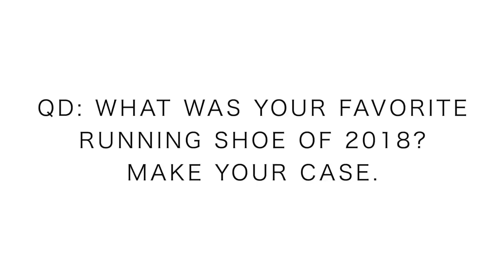MAKE Your Case: Best Running Shoe of 2018 (or favorite)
Give it to us ladies and gentleman, your favorite running shoe of 2018? So many epic options this year in 2018 on the running shoe line up! And yes, we squeezed in one more pair today with the arrival of the Saucony Fastwitch 8 from a beloved vlog fan who treated me to a nice little Christmas present! I will be testing out the Saucony Fastwitch 8 early in 2019. The line up of running shoes in 2018 grew and grew as the year progressed, thanks to some great deals, like the New Balance Zante v4. a smoking black friday deal of $34! Can't beat that deal. But yes, the running shoe of the year in my books was the New Balance Beacon. This New Balance running shoe truly helped me get through the plantar fasciitis. On the trail side of running shoes, the Salomon S/Lab Sense 6 SG simply performed so well for me here in the mountains of Colorado. The Salomon line up of running shoes is going to get pretty exciting in 2019, with the much-anticipated release of the Salomon Speedcross 5. Onward wayward runners, onward to seeking beauty, working hard, and loving each other.

🔻SNAIL MAIL 🔻
USA

Seek Beauty
Work Hard &